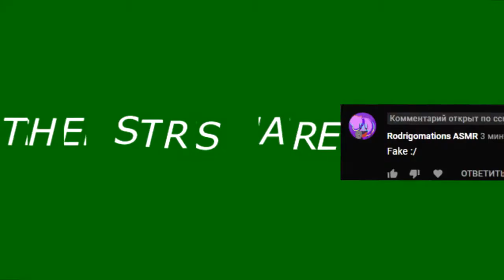[28.07.2021] horse makes a cool bean sparta remix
Round 16/20 that I scrapped